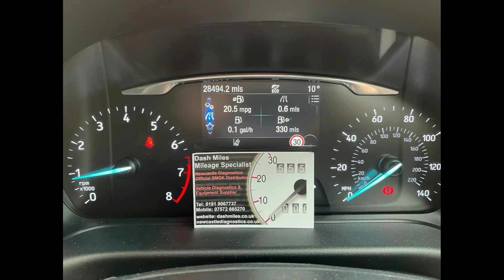How FIX ALL FORD XXXX 999999 Problems (Mileage Correction) instrument Cluster Errors Eeprom Repair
We Cover ALL Makes ALL Years Mileage Problems. Courses Available.